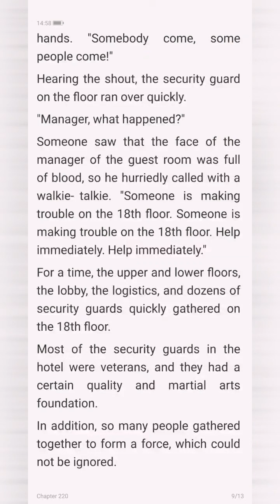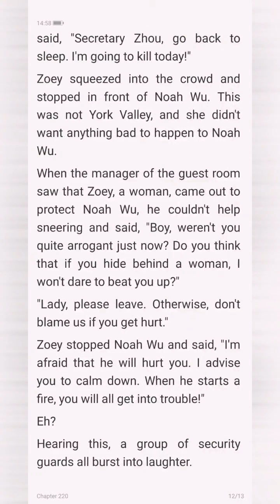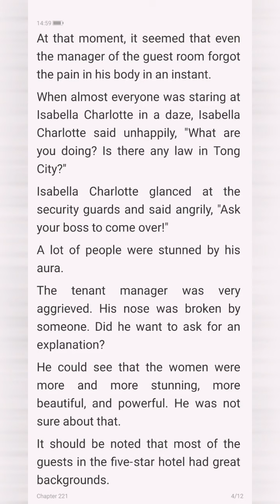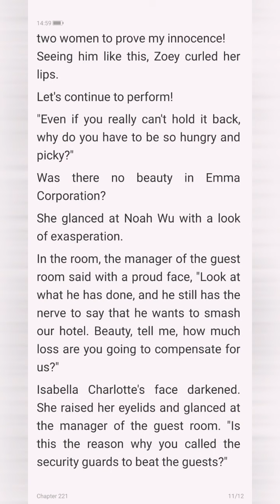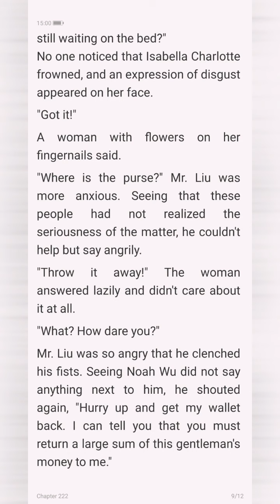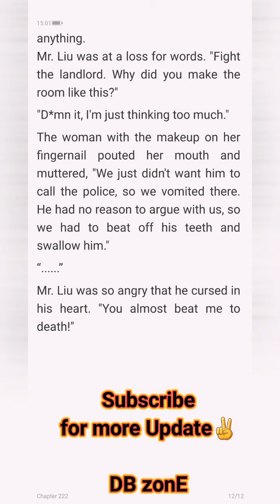The President's Super Bodyguard Chapter 220-222